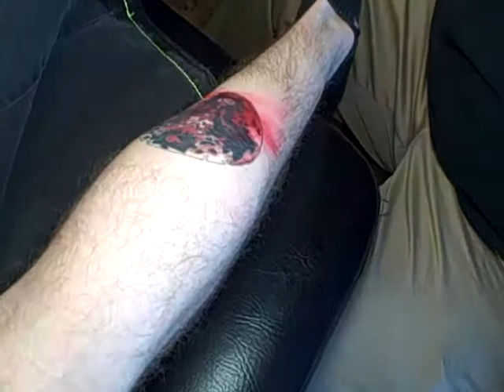My brothers hatchetman part 1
My brother getting his tattoo finished. We didn't get the camera out when he went in there the first time, but that's ok because James' gun was messin up and he couldn't get it finished anyway. So here is Matt's joker card Jack Jeckel. I got Jake Jeckel. Let's give it up for Dr. Needles guarantee though, because the touch up was definitely free and the guys workin up there totally rock.